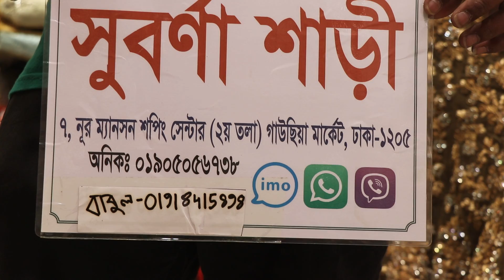1000+ টাকায় ব্রাইডাল ও পার্টি লেহেঙ্গা/Bridal & Party Lehenga Collection